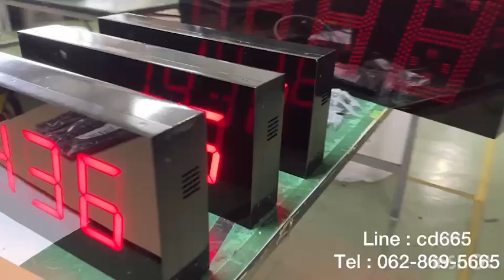654-REVIEW DIGITAL CLOCK MODEL : CK-404 นาฬิกาดิจิตอล POE